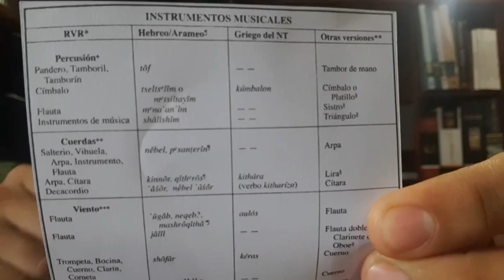SALMOS 1, 2 y 3 AÑO BÍBLICO (Nelson Berrú) 11 DE ABRIL